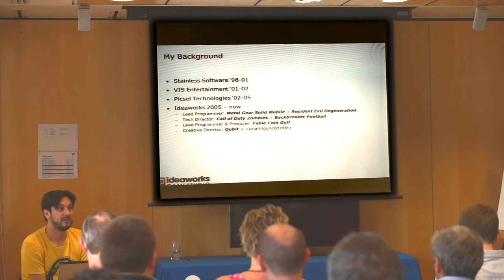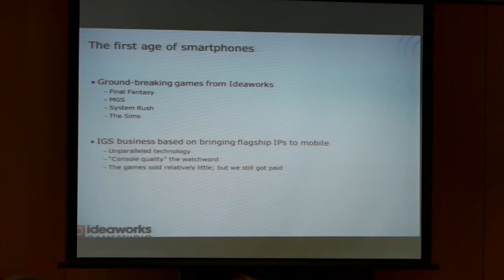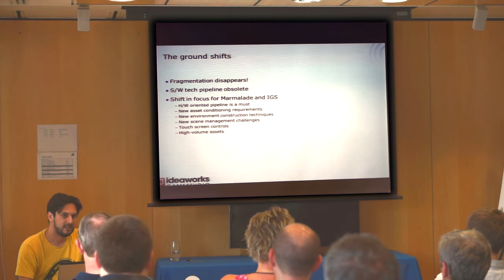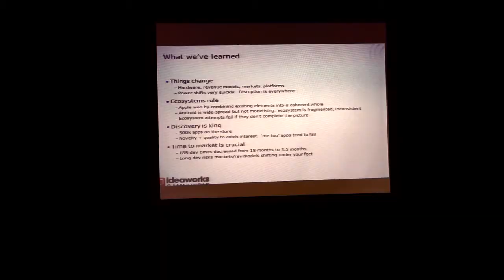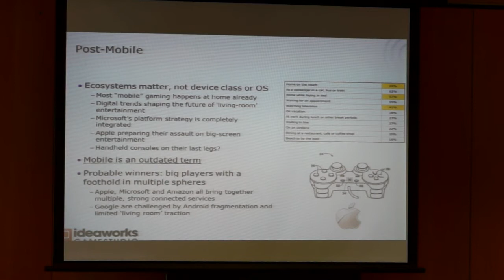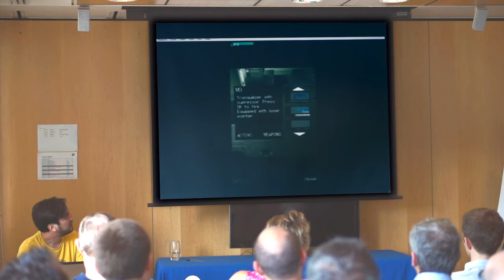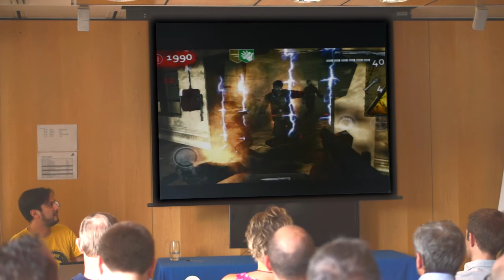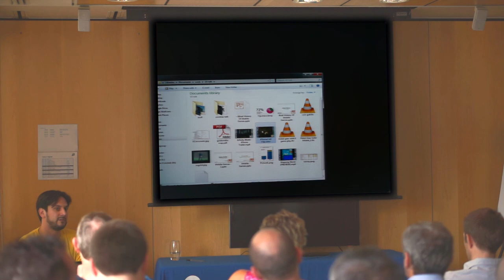Marmalade Developer Open Day: A brief history of mobile games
Russ Clark, formerly of our sister game studio Ideaworks, has been in the mobile gaming industry since the hallowed days of the NGage.  Here he recounts the industry's journey from Snake to the present day.

View Ideaworks' website to see what they've been up to in the present day